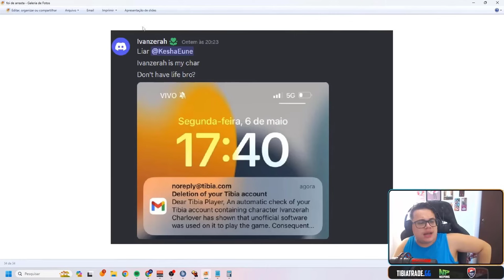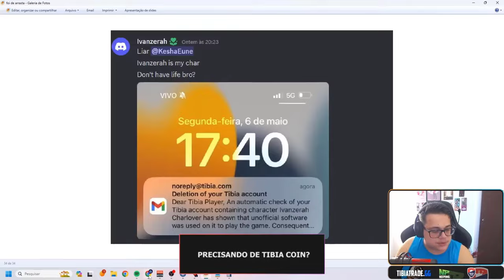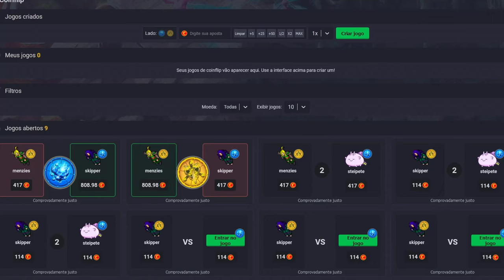A MECÂNICA MAIS ESCROTA DO TIBIA? "PEGOU PK REDSKULL INSTA" 🙄 | LVL 1529 SOLADO!